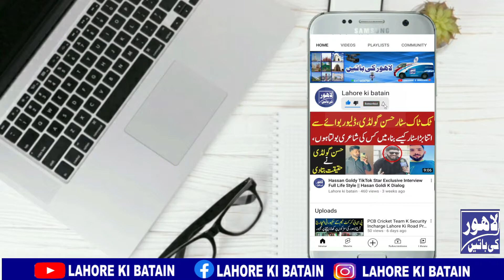Lahore Ma Sab Sa Sasta Dry Fruits Hasil Karain || Lahore Ki Batain